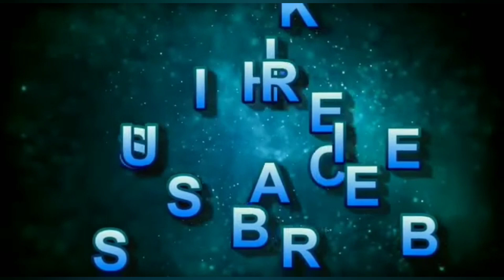how to prepare tasty tasty Egg Masala Dosa